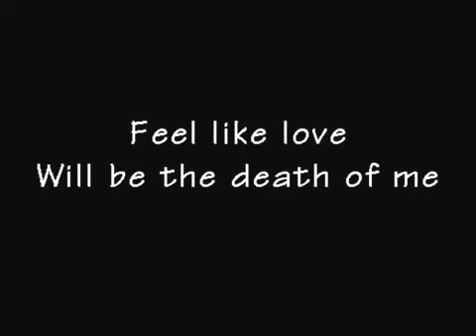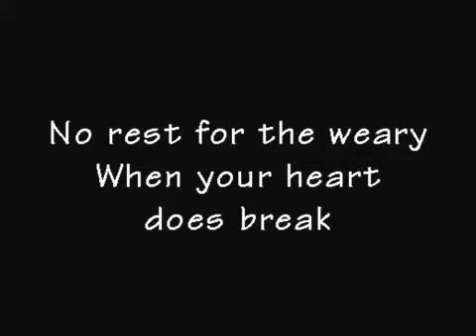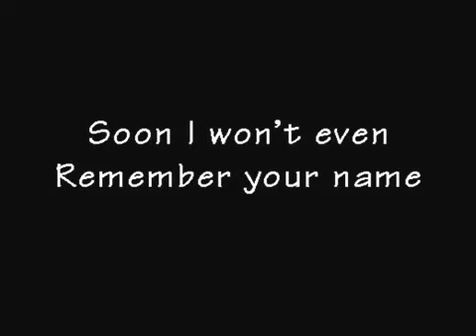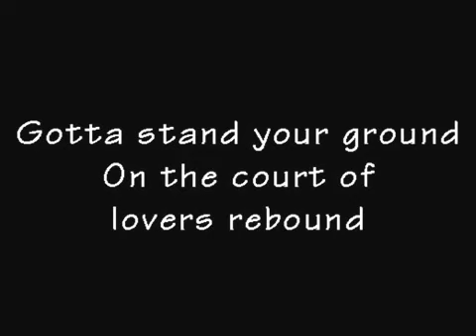'Lover's Rebound' - Digital Daughter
All instruments played and recorded by Phil Ball at Ashby Studios.
Links to iTunes and Amazon MP3 downloads and other site on digitaldaughter.com
Vocals by Sally Jane Hurst
Lyrics by Jerome Freeman